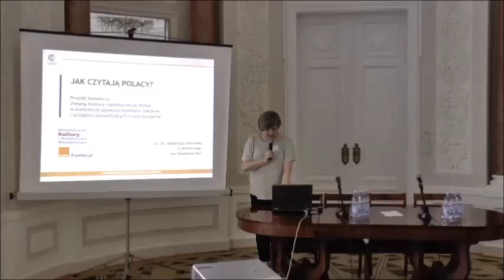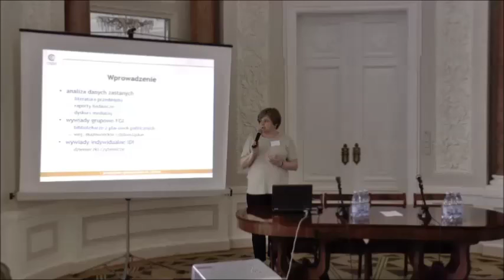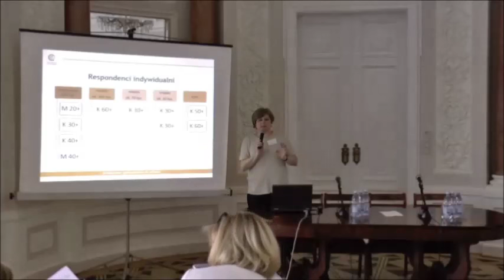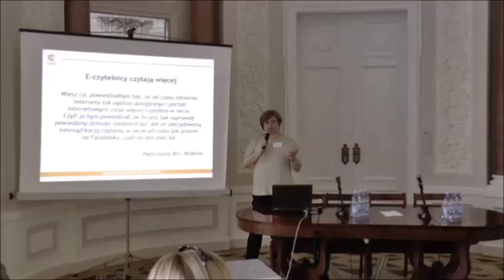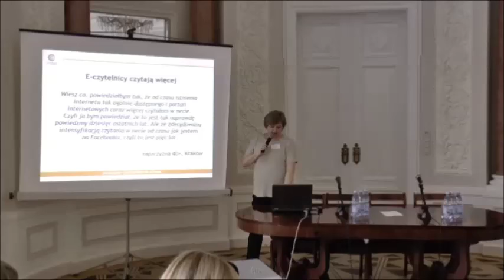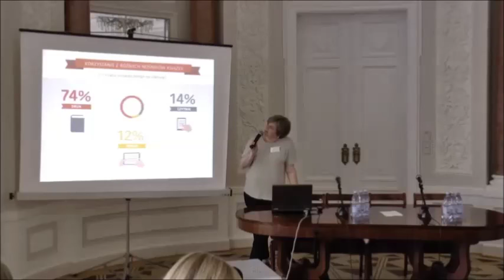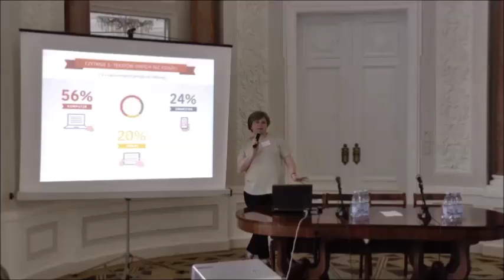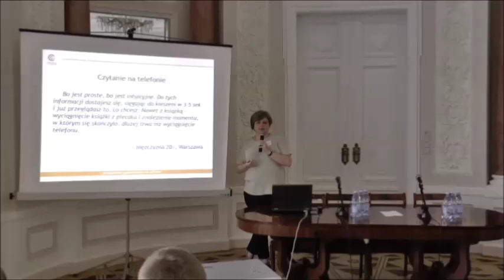"Cyfrowe wyzwania" 2016 - Prezentacja o e-czytaniu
Konferencja naukowa "Cyfrowe wyzwania" 2016 (13 czerwca 2016 r.)

Dr hab. Małgorzata Kisilowska (IINiSB UW, Centrum Cyfrowe) przedstawia wynika badania dotyczącego czytania tekstów elektronicznych, przeprowadzonych w ramach projektu „Zmiany kultury czytelniczej w Polsce w kontekście upowszechnienia e-tekstów i urządzeń pozwalających z nich korzystać”.